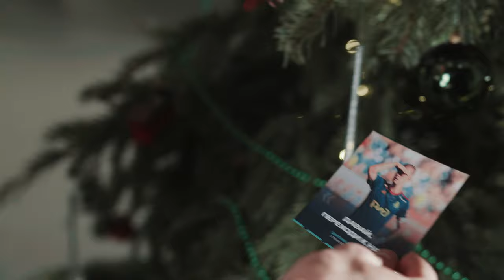Тайный Санта | №22